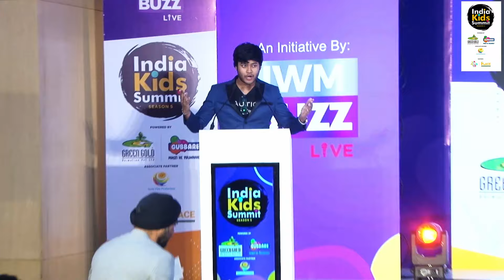India Kids Summit Season 5: Importance Of IPs In Kids Entertainment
In Conversation With:
Tarandeep Singh Sekhon, Chief Business Officer,Bounce Inc India
Joined By:
Sanatkumar Mishra, Executive Vice President & National, Marketing Head, Radio City India
Ridhimaa Bhasin , Head, International Business, IP & Brand Licensing, Neela Film Productions Pvt Ltd
Dr Rajeev Rastogi , VFX Head / VFX Producer, Excel Entertainment Pvt Ltd
Satyabrata Das, Chief Alliance Officer, Laqshya Media Group & Start Up Investor
Tabassum Modi, Founder, Victor Tango Entertainment Pvt Ltd

Kids content economy in India has seen an encouraging, impactful, impressive rise in terms of content creation, innovation and engagement. From animation to fiction, non-fiction to apps which make kids learning more entertaining, kids as a genre is here to stay and grow in leaps and bounds.

The summit brought together the custodians, creators, marketers, influencers under one roof to discuss current and future trends of kids content in India. From CEOs, CMOs and COOs to innovative content creators, marketers and media professionals: the best in kids business came under one roof.
Powered By: Greengold Animation and Gubbare TV

Associate Partner: Neela Film Productions

Partners: Puntoon Kids, ProAce

An initiative by IWMBuzz Live